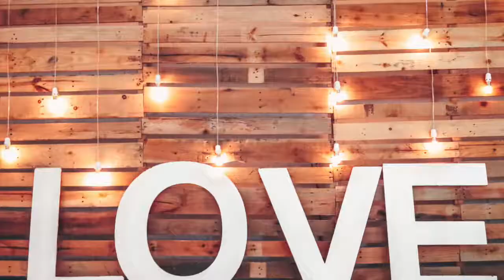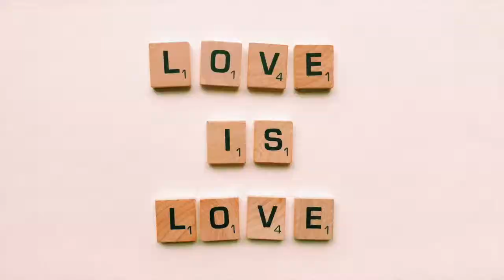The First Love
Thank you to Bohemo Studio Studiobohemo.com for doing the recording. Also big thinks to Pexels.com for the photos! They are a great resource for stock images!